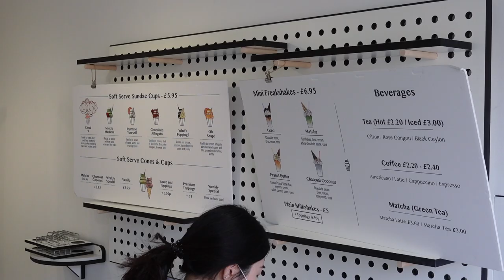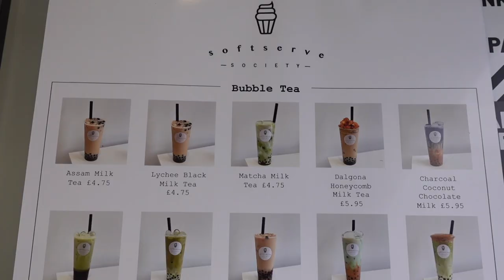Cafe Vlog #1 | Reopening after Lockdown! | Soft Serve Society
Hello Softies!

Thanks for viewing our first ever YouTube video!
Here's a short glimpse into what happens daily at our cafe after lockdown!